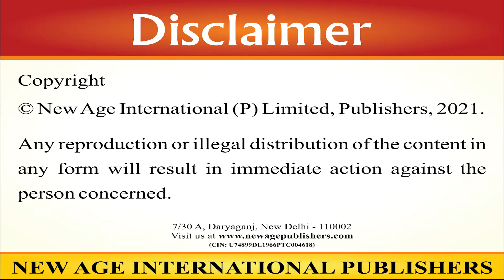Lomdi ka nyay | लोमड़ी का न्याय | कहानी | मुस्कान हिंदी पाठमाला 2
Indian Hindi song For Children, Best Hindi Nursery Rhymes, स्वर गीत | व्यंजन गीत | मात्रा ज्ञान | कविता   कहानी | वर्ग पहेली | चित्र कथा | पहचान | चुटकले | पहेली  and Kids Songs For Toddlers
मुस्कान हिंदी पाठमाला 2 | Text-cum-workbook | SECOND EDITION

Script

एक जंगल में शिकारियों ने शेर को पकड़ने के लिए एक पिंजरा रखा । पिंजरा
रखकर वे अगले दिन आने के लिए चले गए।

कुछ देर बाद वहाँ एक शेर आया । जैसे ही शेर पिंजरे में गया वैसे ही पिंजरे का
दरवाज़ा बंद हो गया । बंद होने के बाद शेर बहुत दहाड़ा पर उसकी सहायता के
लिए कोई नहीं आया ।

कुछ देर बाद उधर एक लकड॒हारा आया । वह पिंजरे में बंद शेर को देखने
लगा । तभी शेर ने उससे प्रार्थना की - “अरे भाई कुल्हाड़ी वाले ! मेरी सहायता
करो । पिंजरे का दरवाज़ा खोल दो ।”

लकड्हारा बोला - “न बाबा न । मैं दरवाज़ा खोलूँगा, तो तुम बाहर निकलकर
मुझे खा जाओगे ।"

शेर ने कहा - “मुझ पर विश्वास करो । मुझे स्वतंत्रता दिलाने वाले भले इंसान
को मैं नहीं खाऊँगा ।”

लकड्हारे ने शेर पर विश्वास किया । दरवाज़ा खुलते ही शेर बाहर आ गया ।
बाहर आकर शेर बोला - “सुनो कुल्हाड़ी वाले । मुझे अब भूख लग गई है,
इसलिए मैं तुम्हें खाऊँगा ।”

लकड्हारा बोला, “शेर जी ! आपने तो कहा था कि आप मुझे नहीं खाएँगे । अब
आप अपनी बात से क्यों हट रहे हैं ?”

शेर बोला - “जब हमने कहा था, तब हमें भूख नहीं लगी थी । हम राजा हैं, हम
अपना निर्णय बदल सकते हैं ।”

शेर की बात सुनकर लकड॒हारा बहुत घबराया । अपने को बचाने के लिए उसने
एक और कोशिश की । वह बोला, “आप राजा हैं, तो न्याय कीजिए । किसी
और आने-जाने वाले से पूछ लीजिए । अगर वह भी कहे कि आप मुझे खा
सकते हैं, तब खा लीजिएगा।”

शेर मान गया । वह जानता था कि पूरे जंगल में उसकी बात को कोई नहीं काट
सकता।

तभी वहाँ एक लोमड़ी आई । लकड्हारे ने लोमड़ी को सारी बात बताकर पूछा -
“बताओ भला, क्या यह न्याय होगा कि शेर मुझे खा जाए ?”

लोमड़ी चालाक थी । वह जानती थी कि अगर उसने शेर को मना किया तब भी
वह नहीं मानेगा । उसने अक्ल से काम लिया और बोली - “कैसी बात करते

हो? मैं मान ही नहीं सकती कि हमारे महाराज इस छोटे से पिंजरे में समा सकते
हैं । पहले मुझे दिखाओ कि इस पिंजरे में हमारे महाराज कैसे समाए थे ।”
लोमड़ी की बात सुनकर शेर पिंजरे के भीतर जाकर बोला - “मैं ऐसे इसमें गया
था।”

तभी लोमड़ी के कहने से लकड्हारे ने पिंजरे का दरवाज़ा बंद कर दिया । शेर ने
जब घूमकर देखा कि वह दुबारा कैद हो चुका है तो वह रोकर माफ़ी माँगने लगा
और बोला - “मुझे माफ़ कर दो और पिंजरे से निकाल दो ।”

तब लोमड़ी ने कहा - “महाराज! आप यहीं अपनी जेल में अच्छे लग रहे हैं ।
आप जैसे हिंसक पर विश्वास करना तो मूर्खता ही होगी ।”

इसके बाद लोमड़ी और लकड॒हारा अपने-अपने रास्ते चले गए । अगले दिन
शिकारी शेर को ले गए । उन्होंने शेर को चिड़ियाघर के एक बहुत बड़े पिंजरे में
बंद कर दिया ।

To buy